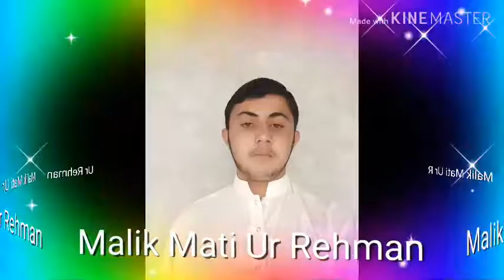کشمیر بنے گا پاکستان ملی نغمہ